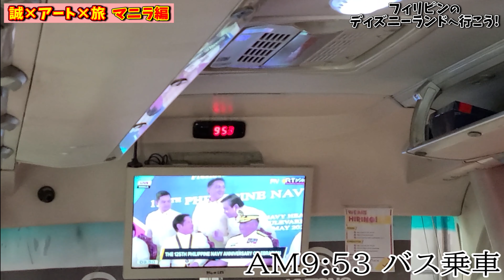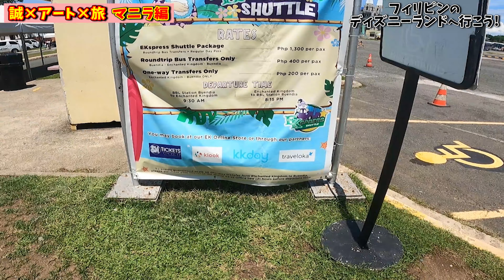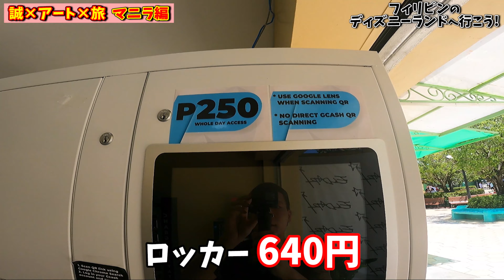【バス旅】帰国前フィリピンにあるディズニーのパクリ遊園地へ行こうとしたら大変すぎた...